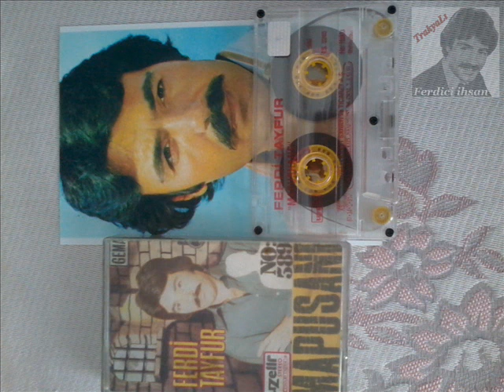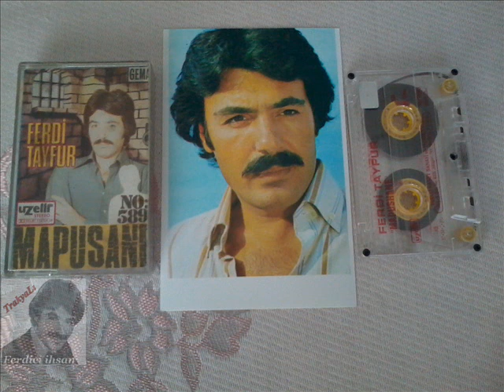Ferdi Tayfur & Çeşme (Uzelli 589)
Ferdi Tayfur & Mapushane Uzelli Müzik Şirketi (1977) Yılında (589) Nolu Albüm Kasetinden Kayıt Edilmiştir.. (TrakyaLı Ferdici ihsan...